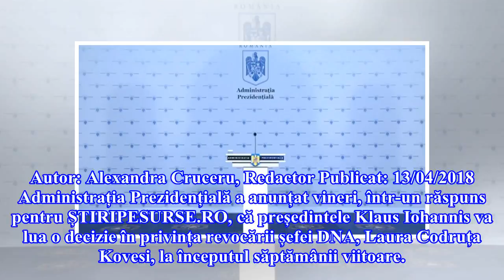Administrația Prezidențială a făcut ANUNȚUL. Când va lua Iohannis o decizie în privința lui Kovesi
Autor: Alexandra Cruceru, Redactor Publicat: 13/04/2018 Administrația Prezidențială a anunțat vineri, într-un răspuns pentru ȘTIRIPESURSE.RO, că președintele Klaus Iohannis va lua o decizie în privința revocării șefei DNA, Laura Codruța Kovesi, la începutul săptămânii viitoare. Ministrul Tudorel Toader a cerut revocarea Laurei Codruţa Kovesi din funcţia de procuror şef al DNA în baza unui raport care conţine 20 de puncte negative. Secţia de procurori din CSM a dat aviz negativ solicitării. Deciz...